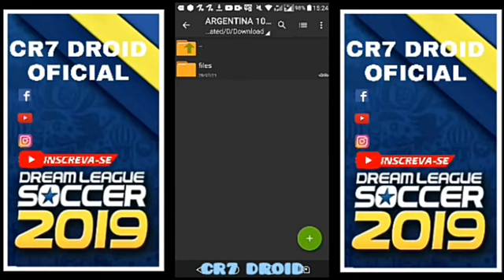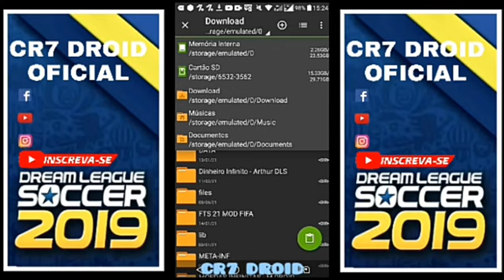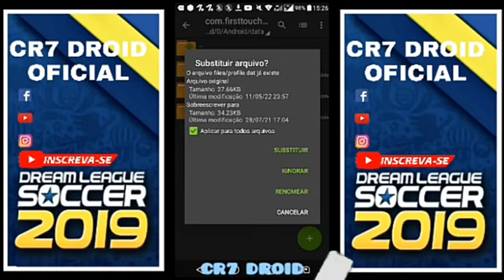como baixar e instalar a SELEÇÃO da ARGENTINA rumo a coa do qatar 2022 no drean legue soccer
salve tropaaa,hoje trago,como baixar e instalar a SELEÇÃO da ARGENTINA rumo a coa do qatar 2022 no drean legue soccer,

galera peço por favor que curtam o video e compartilhem,pra que o video possa chegar a galera que as vezes não tenham condições de baixar um jogo pago.mas aqui é gratis

Me incentiva de +
Ficarei super feliz

📂OBS. dowloads bloqueado e liberado apenas pra inscritos
INSCREVAM-SE aqui no canal pra baixar o time c/sucesso

📁CRÉDITOS

📁Compartilhem c/ amigos e geral

DEUS ESTÁ NO COMANDO DE TODOS NOIS HOJE E SEMPRE🙌

                 TMJ SEMPRE

🏨algumas tags:

seleção da argentina2022  no dream league soccer 2020,dream league soccer 2019,dream league soccer,time do brasileirão no dream league soccer 2019,dream league soccer 2021 hack iosfts 21 atualizado,seleção da argentina2022 no dream league soccer,no dream league soccer 2019,brasileirão pra dream league soccer 2019,como colocar argentina  no dream league soccer 2019,drean legue soccer 2020,drean legue soccer 2019,como ter dinheiro infinito no drean legue soccer 2019,dinheiro infinito no drean legue soccer 2018,dreean legue soccer 2017,dinheiro infinito e jogadores desbloqueados,drean legue soccer dinheiro infinito,como ter dinheiro infinito no drean legue soccer 19,dinheiro infinito ios,mod dinheiro infinito drean legue soccer 2019,como colocar dinheiro infinito no drean legue soccer 2019,como ter dinheiro infinito no drean legue soccer 2018,dinheiro infinito 2021,drean legue soccer 2020,dls 19 mod apk dowloads,dean legue soccer 2019,hack malayalam,dls19 new,how to import your,face in drean legue,dls 19 trailer,drean legue soccer 19 hacker,drean legue soccer19,drean legue soccer 2019,drean legue soccer 19,drean legue soccer 2019 mod apk revdl,mod apk dowloads,dls 19 mod apk,dls 19 V6.07 mega mod,drean leguesoccer 2020 play story dowloads malayalam,how to dowloads,drean legue mod apk unlimiteo couns,drean legue soccer 2020 mod apk ulimiteomonem,como baixar drean legue soccer 2020 pela play story,drean legue soccer 2020 nova verssão,drean legue soccer 2020 hack coins dowloads,drean legue soccer 2020 dowloads apk pure,dls 20 new version,dls 2020 new updat,dls 2020 new version,how to dowloads dls 2020 new version,drean legue soccer 2022 data de lançamento,fts 2021 firt touch games soccer 2020 100% atualizado,Haland blender time getting harder,halland all time xi,halland no novo time,time do chelsea. Dls 2020,time do chelsea. Pes 2018,last time chelsea beat 19,barcelona on time 2020,dls 20 chelsea,time do chelsea dls 19,time do chelsea dls 2020 ,kit barcelona dls 2020,chelsea dls 2020,time do chelsea,para dls com thiago silva no chelsea,drean legue soccer dinheiro infinito e gratis,real madri x liverpool,gols da champions,gols pelo brasil,gols pela europa,gols pelo mundo,como baixar e instalar jogos oline pra celular,gols serie a,gols serie b,tabela serie a,tabela serieb ,dls2022,dls2023,cr7droid,argentina 2022,como baixar e instalar a SELEÇÃO da ARGENTINA rumo a coa do qatar 2022 no drean legue soccer,gols do dia,gols de hoje,gols desta quinta,gols deste sabado,gols deste domingo,gols do fantastico,gols desta quarta,